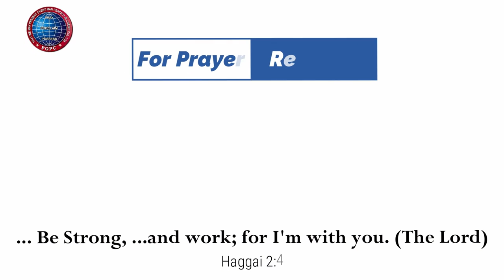உறவுகள் மேம்பட ஆலோசனைகள் | 29.07.2023 | Pr. I. வினில் சதீஷ் | Kadamalaikuntu FGPC